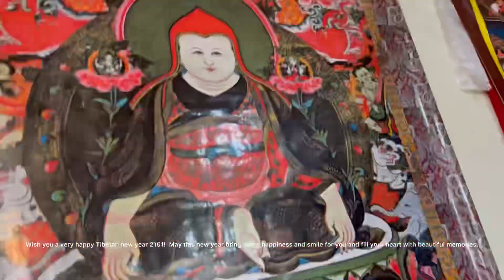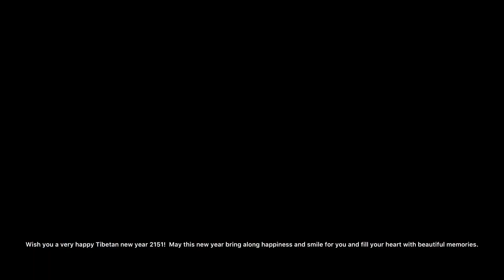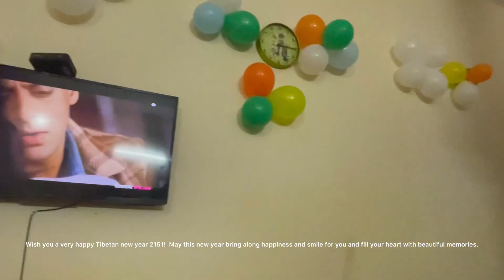Happy losar wood Dragon Lunar new year 2151(2024)